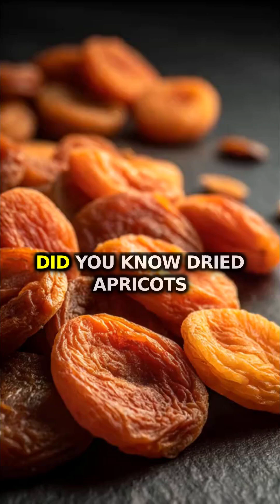Sulfite Truth: Dried Fruit Has 10x More? Secret Exposed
Did you know dried apricots have more sulfites than wine?
In 1987, the US required “Contains Sulfites” above 10 ppm. Typical wines run 30–150 ppm. Dried apricots can reach 2,000 ppm. This will definately spark debate.

0:00 Hook
0:15 The Truth
0:30 What This Means